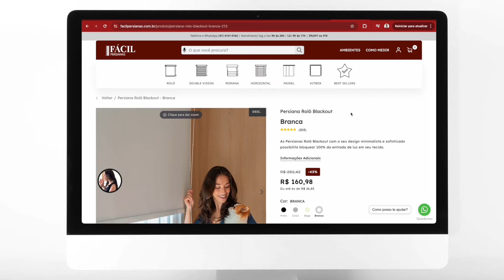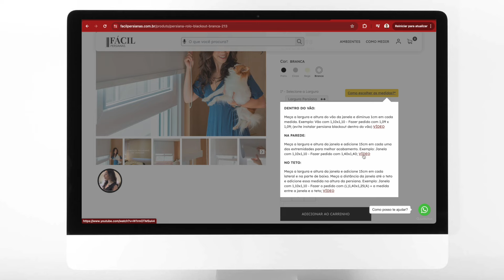Cordinha e Bandô da PERSIANA DOUBLE VISION | Papo de Janela #060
00:00 - Introdução
De acordo com os testes realizados em fábrica, para um melhor funcionamento da persiana Double Vision quando tem bandô o acionamento é por cordão e quando não tem bandô o ideal é com a cordinha de bolinhas.

00:37 - Pedido com medidas erradas
O processo de troca ou devolução passa por várias etapas que demandam tempo por isso confira todos os detalhes do seu pedido antes de finalizar, acione o atendimento e tire todas as suas dúvidas.
🚀 SOBRE O CANAL DA FÁCIL PERSIANAS

Nosso objetivo é te ajudar a escolher o modelo de Persiana ideal para a sua casa. Com dicas técnicas e de ideias de decoração nós utilizamos os nossos produtos para tirar todas as suas dúvidas e te mostras as variedade de persianas para deixar a sua casa mais confortável e sofisticada. Toda semana trazemos um conteúdo novo, para que você garanta ambientes ainda mais bonitos e modernos.